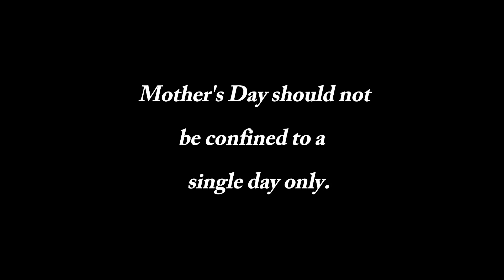Maa || Mother's Day Special || A short film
This is just an attempt to tribute a mother on the occasion of Mother's Day. Hope it touches your heart.

Concept and directed by Biki Dullah

Cast: Shreyam Bharodwaj, Suraj Mahanta,  Arunabh Hazarika, Piyush Saikia

Camera- DR Sudarshan,

Editing - Kaushik Gogoi

Special Thanks to Alakhya Dhandia